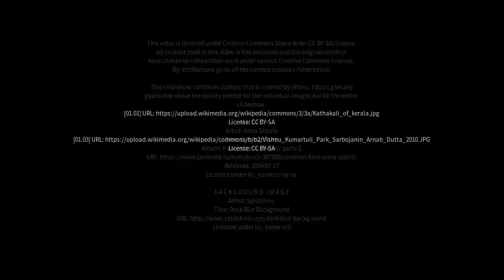Best places to visit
Best places to visit - Vrindāvan (India) Best places to visit - Slideshows from all over the world - City trips, nature pictures, etc.